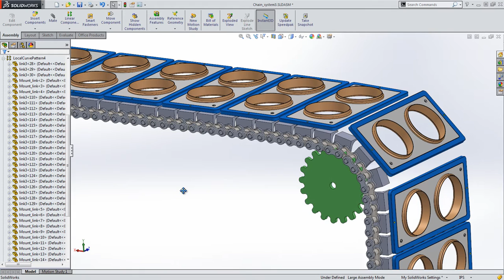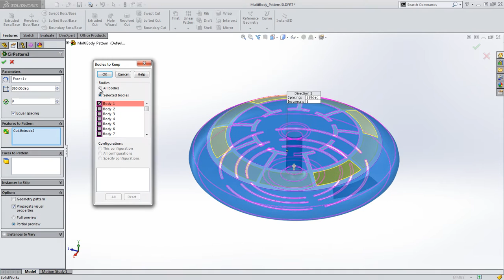SOLIDWORKS What's New 2014 Section 14: Assembly and Part Pattern Enhancements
Extension of pattern tools in assemblies to be consistent with parts (sketch and curve), pattern driven patterns, and part multibody support for patterning and mirroring